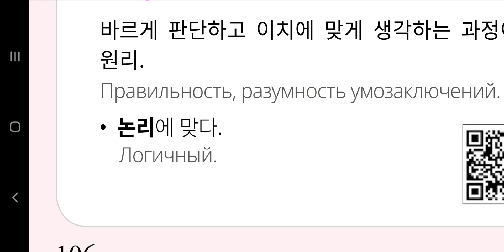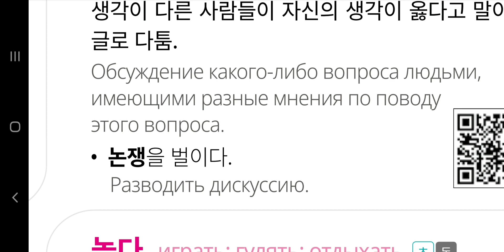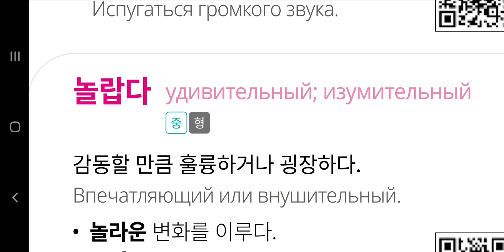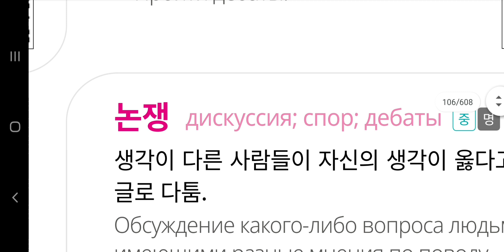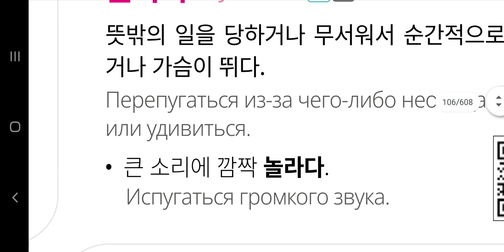Давайте учить корейские слова(‘ㄴ',16)